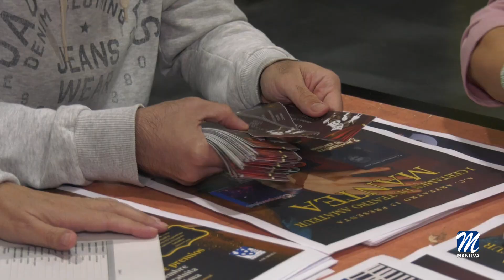Mantea, el I Certamen de Teatro Amateur en Manilva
Mantea, el I Certamen de Teatro Amateur de Manilva, se celebrará del 9 al 12 de noviembre. Esta iniciativa es una propuesta de la asociación local ARTEatro13 que en colaboración con la delegación de Cultura, que dirige Fina Gómez, han preparado unas jornadas teatrales a nivel nacional.

Miembros de la directiva de la asociación aseguran haber tenido una gran afluencia de grupos de toda España interesados en la participación. Finalmente han sido tres las compañías teatrales elegidas para participar y poder optar a los premios en metálicos.
Además, como afirma la entidad, el último día del certamen habrá varias sorpresas.

El 9 de noviembre se inaugura la programación con la obra ‘La sombra de doña Inés’  Una adaptación de la compañía malagueña Maynake Teatro sobre el texto de José Zorrilla.

El 10 noviembre continúa el certamen con la representación de ‘La Tetera’, obra de la Escuela Municipal José María Sánchez Verdú que viene desde Algeciras.

El 11 de noviembre tendrá lugar ‘El verano más fresco de nuestras vidas y los imbéciles’, obra de la compañía Companya8 que viene desde Tarrassa, Barcelona.

Todo el certamen tendrá lugar en el Civima y las tres obras serán representadas a las 20h.

El precio de entrada por representación es de 5,50 euros para el público general, para los socios el precio es de 3,50 euros. Las personas que estén interesadas en asistir a las tres obras podrán comprar un bono por el precio de 13 euros y 8 euros para los socios. Estas se podrán adquirir en Manilva en La pizzería el Napiolitano y Papelería El Ingenio. En Sabinillas el punto de venta es Kiosco Luna.